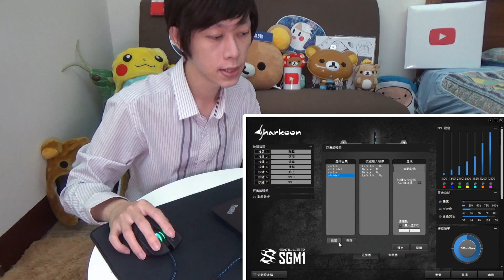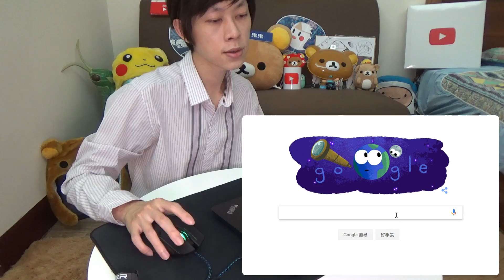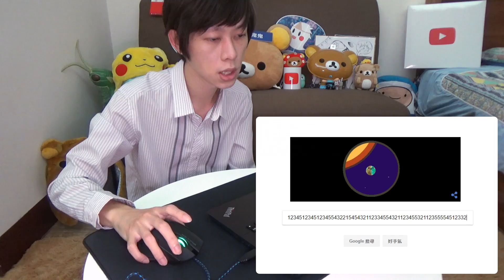七段變速⏩超自由設定【夜行者2 SKILLER SGM1 🖱】鬼鬼開箱時間#19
這次的滑鼠按鈕很多而且可以自由設定對我來說很棒，剪影片更方便↑

型號：夜行者2 SKILLER SGM1
🔴【錄影相機】CX450

🎵【音樂來源】無料素材

按下訂閱💌與鈴鐺🛎，成為鬼鬼最專業的粉絲吧💯